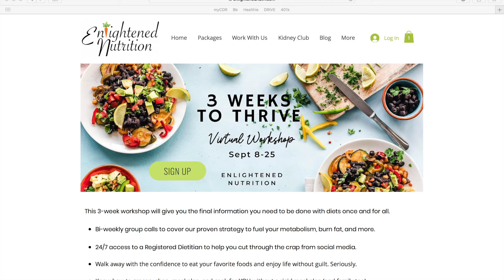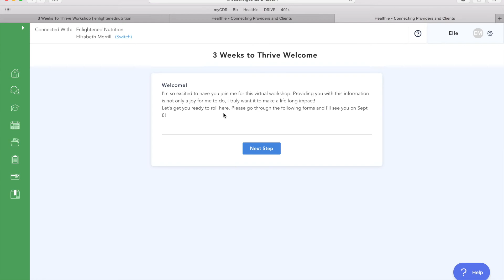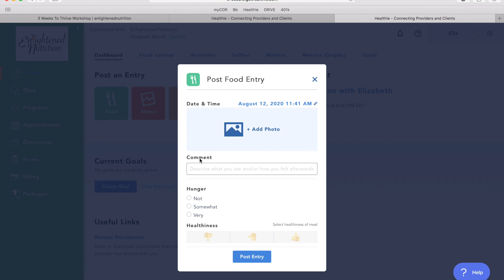Metabolism Myths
Do you feel like your metabolism is just not on your side? Let's talk through 3 common myths and how you can take action today to get it to finally work in your favor!

Save your spot for the Three Weeks to Thrive workshop (Sept 8-25) today